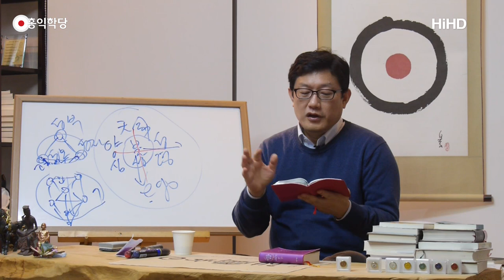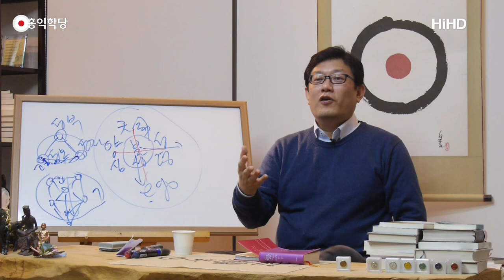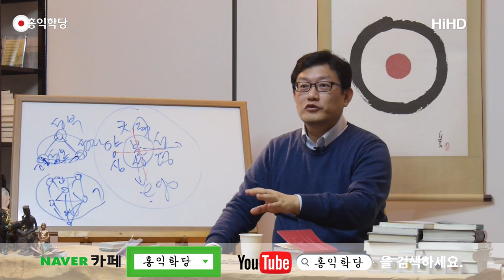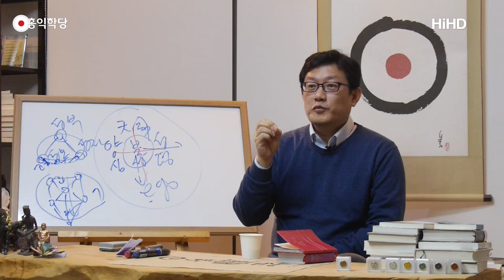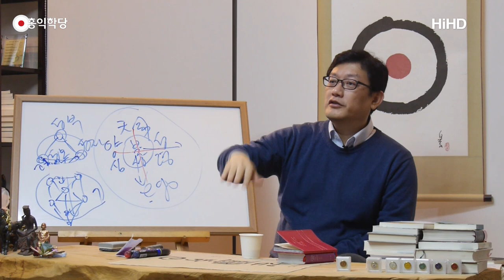[홍익학당] 예수와 유마(171126)_A577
171126 일요